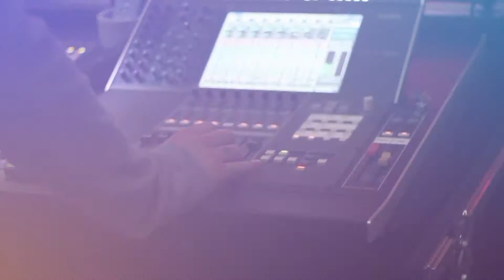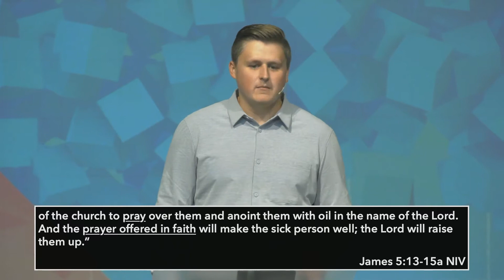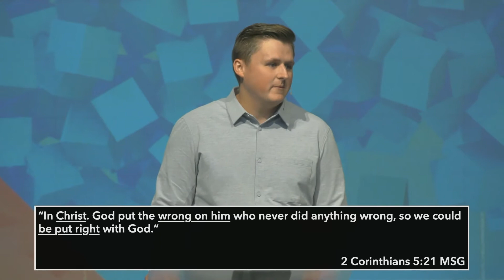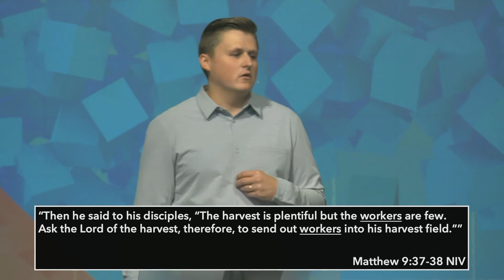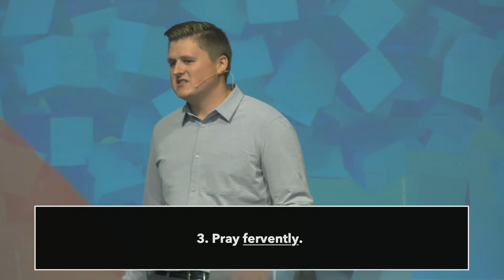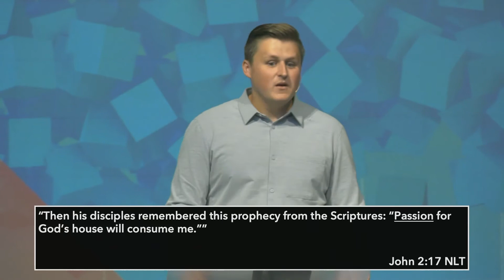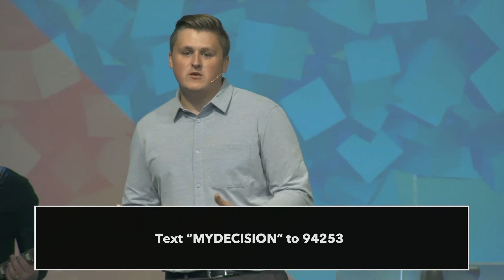A House of Prayer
Blueprint - Part 1